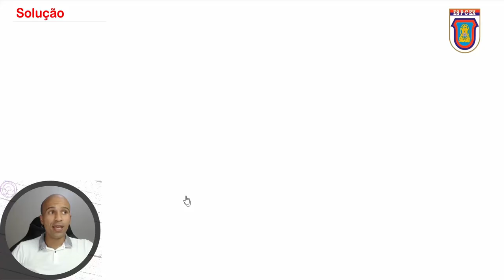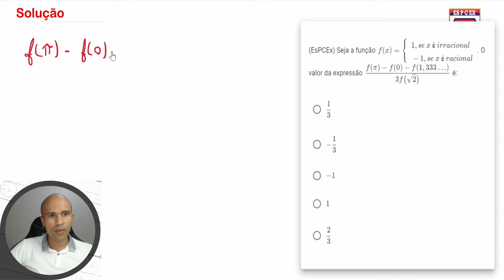EsPCEx 1997 - Q1 - Função definida por várias sentenças | Seja Militar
00:00 Inscreva-se e seja feliz
01:21 Solução da Q1
A função definida por várias sentenças é extremamente importante para qualquer assunto dentro do nível da ESA e EsPCEx e muito básica. Construa sua base da melhor maneira possível estudando essas questões, para aprender propriedades novas e ganhar confiança. Não se desespere, pois se eu consegui você também vai, apenas resolva junto comigo essas questões de matemática e se torne um militar. Combinado?